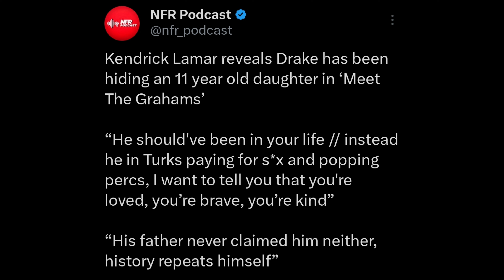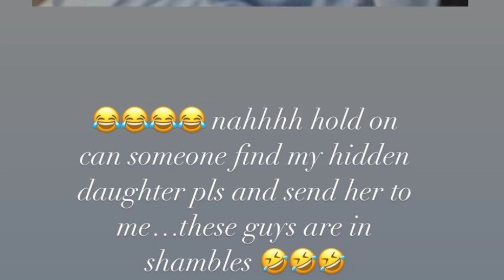Drake RESPONDS To Kendrick EXPOSING His Secret Daughter On "MEET THE GRAHAMS"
Drake RESPONDS To Kendrick Lamar EXPOSING His Alleged Secret Daughter On "MEET THE GRAHAMS". MUST WATCH